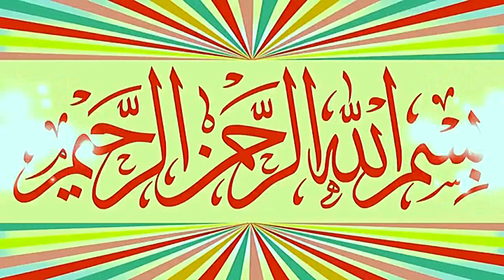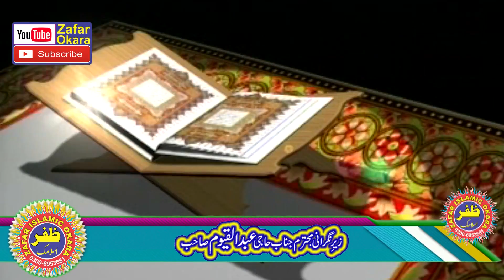Molana Qari Samiullah Sajid Topic Moman Ke Siffat.2022.Zafar Okara